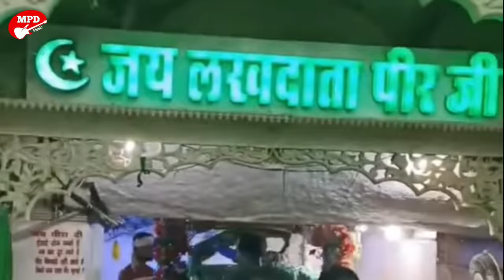ਪੌੜ ਵੱਜਦਾ ਕੱਕੀ ਦਾ | Pamma Rattewal | Sheru Rattewal | Mpd Music | New Lakh Data Peer Bhajan | 2023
Porh Vajda Kakki Da | Pamma Rattewal | Sheru Rattewal | Mpd Music | New Lakh Data Peer Bhajan | 2023 |

SONG : PORH VAJDA KAKKI DA

SINGER: PAMMA RATTEWAL

WRITER : SHERU RATTEWAL

VIDEO : YASH DHAKTANA

LABEL : MPD MUSIC

PRESENT : MERA PIND DHAKTANA

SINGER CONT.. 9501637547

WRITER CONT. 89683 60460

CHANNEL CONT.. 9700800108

spl.thanks :

Lallan Wala Peer New Song 2023

Peer New Bhajan 2023

Pamma Rattewal New Song 2023

Sheru Rattewal New Song 2023

Peer Nigahe Wala New Song 2023

New Dharmik  Song 2023

Peer Nigahe Wala New Bhajan 2023

(Jio Savan, Wyank Music, Facebook, Tiktok, Instagram, YouTube, etc.)

CRBT Codes
Airtel Callertune Code (Direct Dial):: '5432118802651

Airtel (V) Callertune Code (Direct Dial):: '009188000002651

VI Callertune Code (Direct Dial):: 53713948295

Vodafone/Idea (VI) Clip ID:: 16553495

BSNL (North/West) Callertune Code (SMS) - Send it to 56700 :: BT

BSNL (South/East) Callertune Code (SMS) Send it to 56700 :: BT 13948295

Aircel (North/West) Callertune Code (SMS) Send it to 56700 :: DT

Aircel (South/East) Callertune Code (SMS) Send it to 56700 :: DT 13948295

Tata Indicom Callertune Code (SMS) Send it to 12800 :: WT 13948295

MTNL Callertune Code (SMS) Send it to 56789 ::
PT 13948295

MPD MUSIC